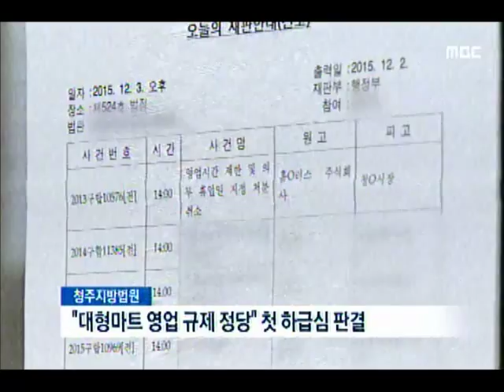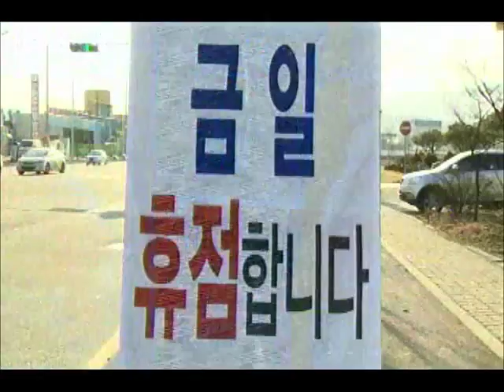[청주MBC뉴스] "대형마트 영업 규제 정당" 첫 판결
◀앵커▶
 대형마트 영업 시간 규제가 정당하다는
법원 판결이 충북에서 처음 나왔습니다.
 의무 휴업일을 평일로 바꾸려는 대형마트들의 시도도 사실상 어렵게 됐습니다.
 김대웅 기자입니다.◀ＥＮＤ▶

           ◀ＶＣＲ▶
 지난 2013년 12월, 홈플러스는
영업 시간 제한과 의무 휴업일 지정을
취소해 달라며 당시 청원군을 상대로
소송을 냈습니다.

 청주지방법원은 "규제로 달성하려는 공익이
중대하고, 영업의 자유를 침해했다고
보기도 힘들다 "며 2년 만에
원고 패소 판결을 내렸습니다.

 지난달 대법원 전원합의체가 비슷한 소송에서
자치단체 손을 들어준 이후 충북에서는
첫 하급심 판결입니다.

           ◀ＩＮＴ▶
방태경/청주지방법원 공보판사
"위헌 아니고 재량권 일탈로 볼 수 없어"

(S/U)이번 판결은 대형마트들이 청주시를
상대로 낸 다른 소송과 위헌 법률 심판에도
영향을 미칠 것으로 보입니다.

 전통 시장 상인들은 당연한 판결이라고
환영했습니다.

           ◀ＩＮＴ▶
이필우/시장 상인
"약자 생각해 다른 소송도 취하해야"

 법원의 잇단 판결에 따라 의무 휴업일을
일요일에서 평일로 바꿔달라는 대형마트들의
요청도 사실상 무산될 것으로 보입니다.

 영업 시간 규제를 둘러싼 법적 분쟁이
마무리되며, 중소 상인 경쟁력 강화라는
또다른 숙제가 남게 됐습니다.